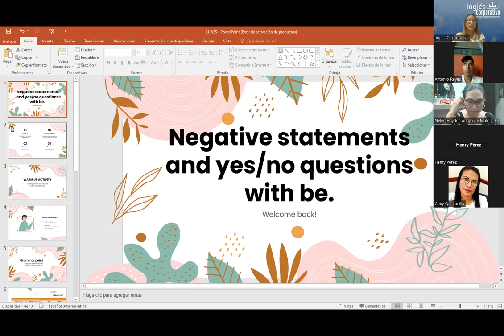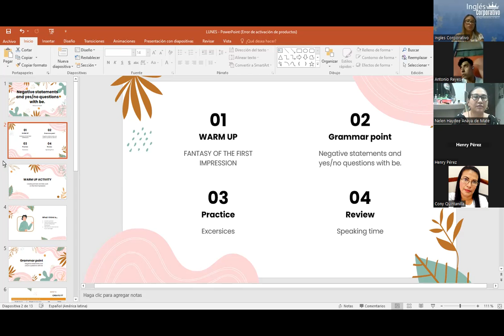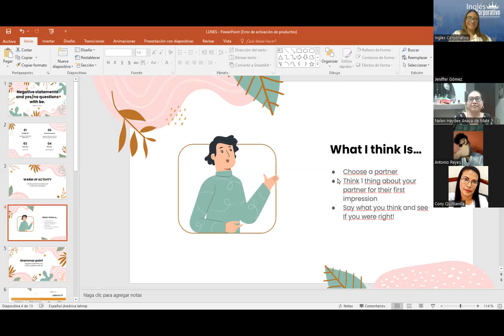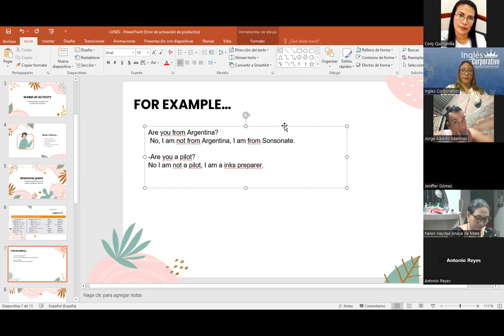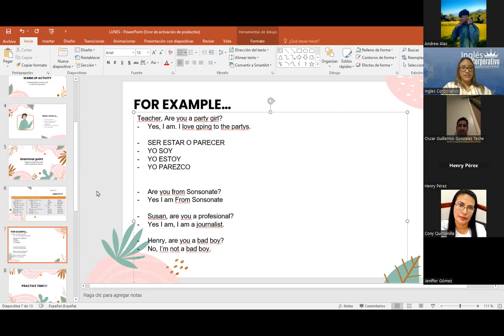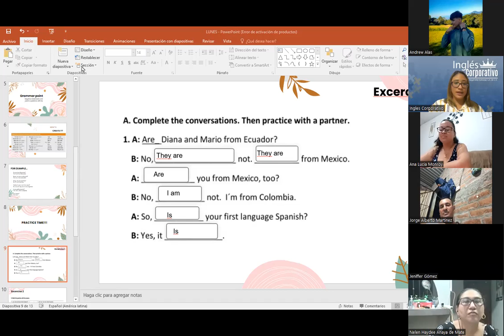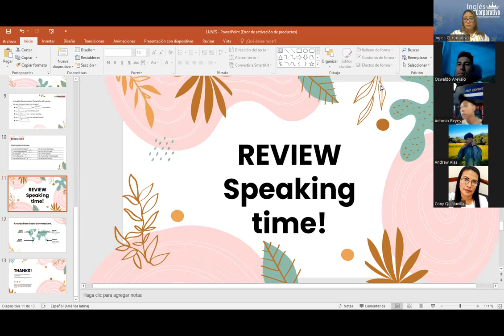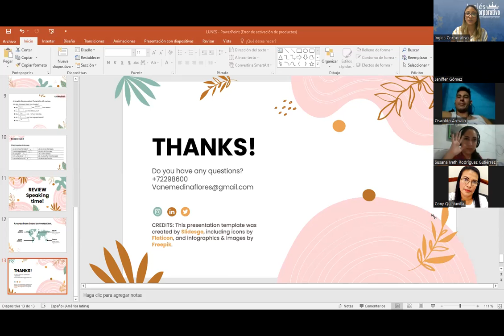Sesion 5- 20 03 23- P1-01-8-9-PM-03-23- MEDINA - Negative statements and yes no questions with be